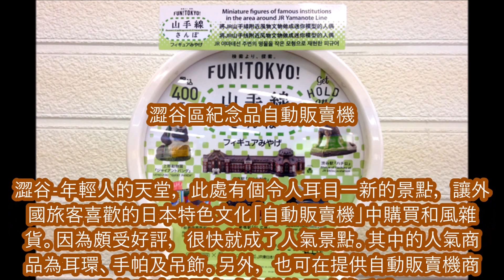【日本】 非買不可！！「東京特色」人氣伴手禮（一）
非買不可！！「東京特色」人氣伴手禮（一）

1. 淺草特色週邊商品
2. 澀谷區紀念品自動販賣機
3. 逼真的食物模型週邊商品
4. 江戶切子的玻璃杯
5. 和風式文具